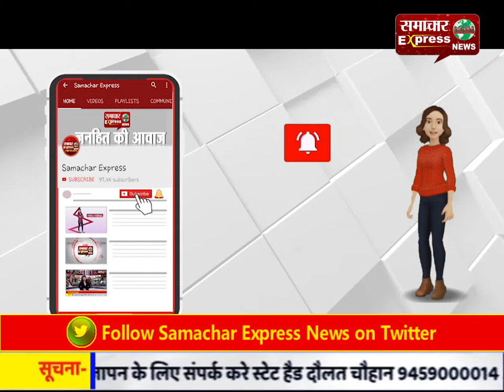मध्य प्रदेश में सियासी ड्रामा / कांग्रेस विधायक डंग का इस्तीफा; भाजपा में सेंधमारी की कोशिश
मध्य प्रदेश में सियासी ड्रामा / कांग्रेस विधायक डंग का इस्तीफा; भाजपा में सेंधमारी की कोशिश, आज कुछ और इस्तीफे संभव